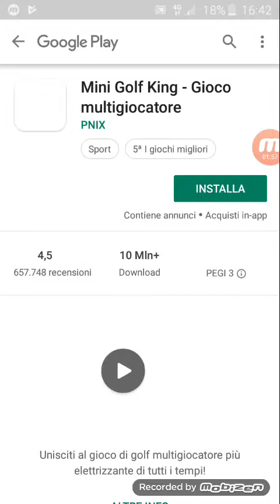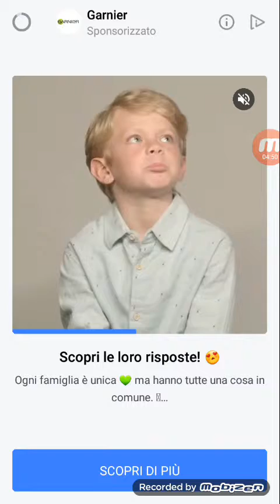Nuovo gioco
Strano